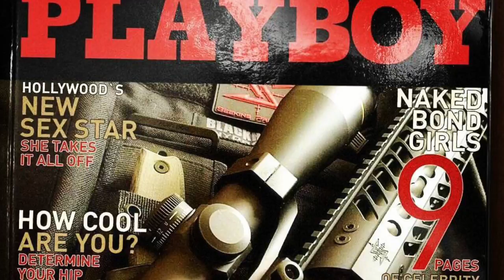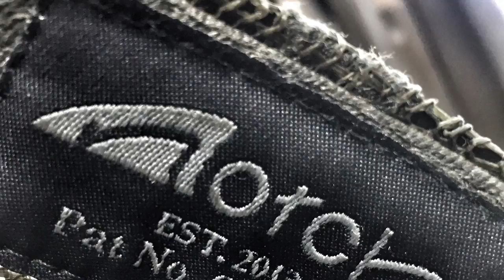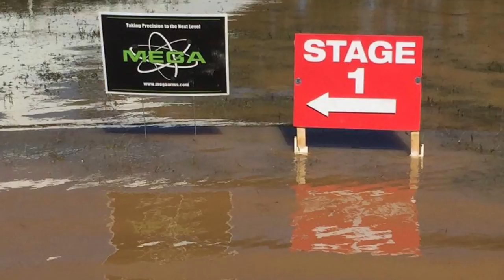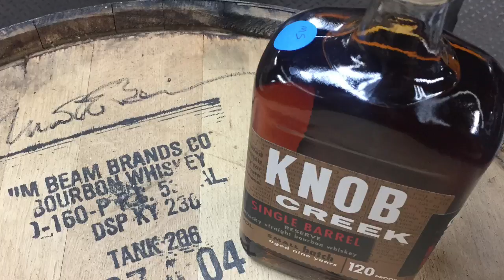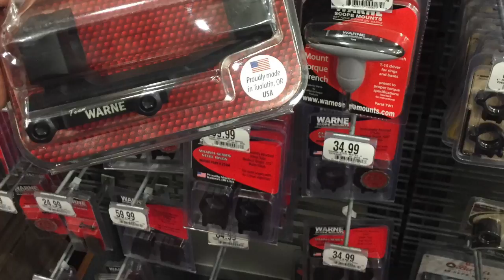2016 Pictures In Review